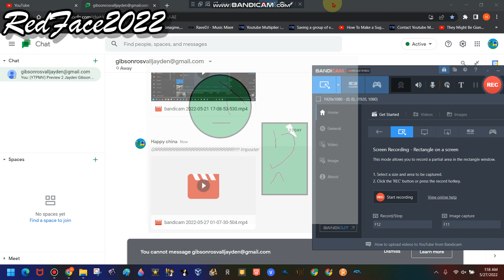GRRRRRRRRRRRRRRRRRRRRRRRR!! Failed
by n